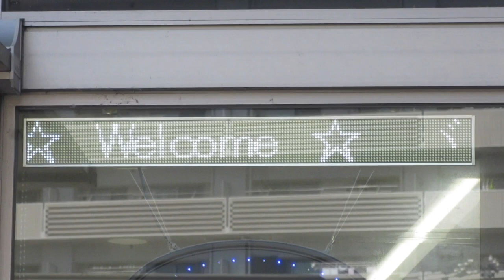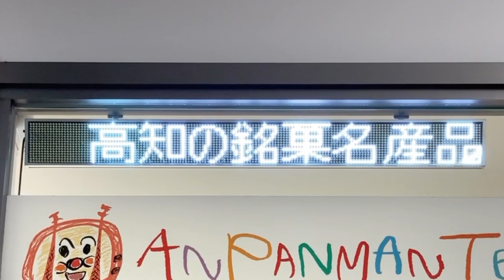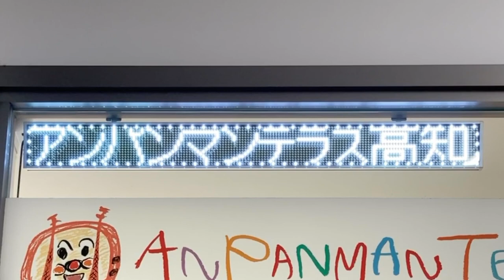広告用の電光掲示板 Kiosk 高知銘品館(高知駅1階改札外)